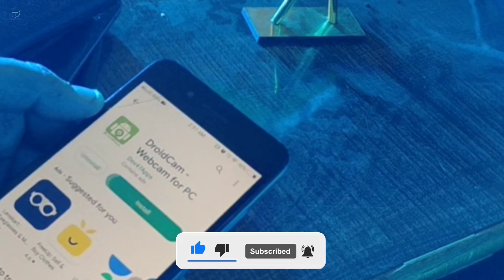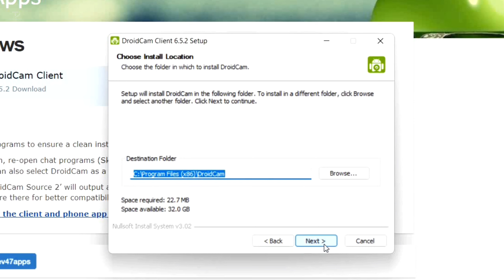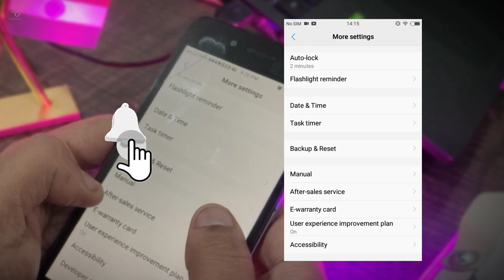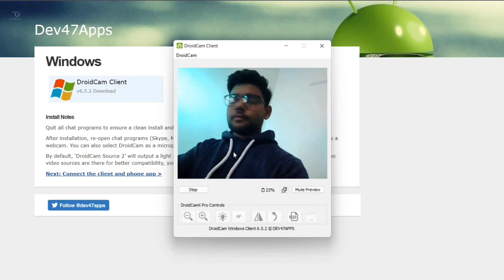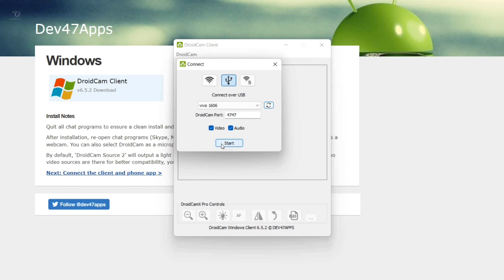How to use your mobile camera as WEBCAM - Free @techrometa | Droidcam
हमने इस विडिओ में विस्तार से यह बताया है, की किस तरह से आप अपने लैपटॉप से विडिओ कॉल, मीटिंग्स, विडिओ  क्लासेज, अपने मोबाईल के कैमरे को as a  वेबकैम कैसे यूज़ कर सकते है।

If you want  to purchase  any product from Amazon check here